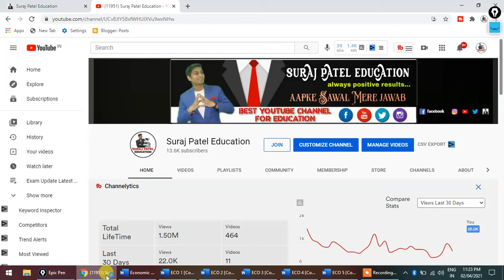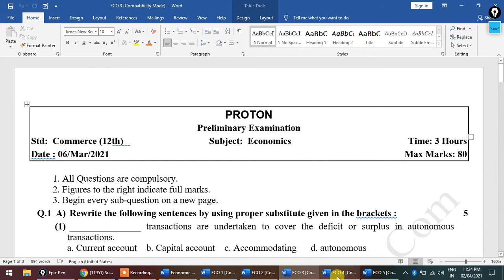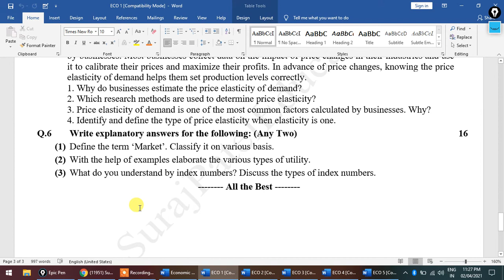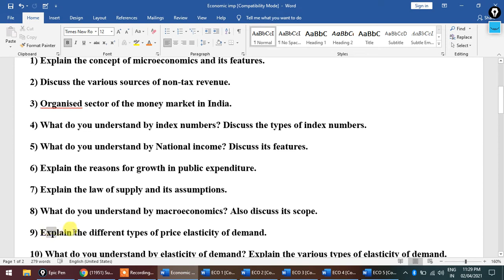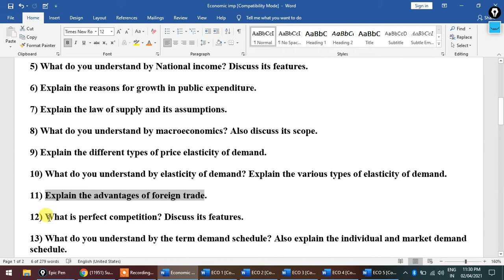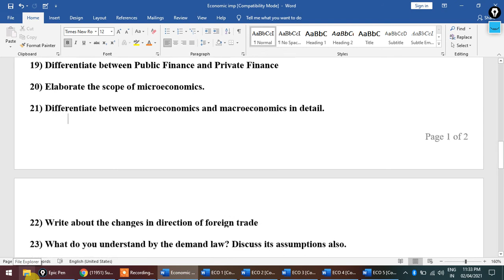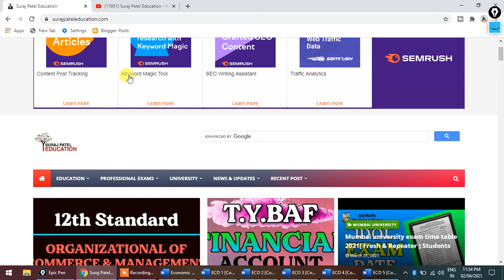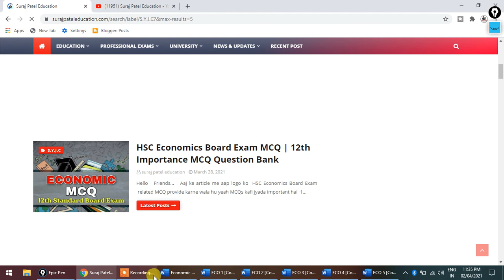12th Economics Importance question bank | HSC Economic Importance Question | Economic IMP Question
Economic important questions hsc 2021 ,
important questions of ocm hsc ,
12th commerce question bank pdf,
12th commerce ocm question paper,
maharashtra board model paper 2021 class 12th pdf,
hsc 2021 paper pattern maharashtra board commerce,
Economics paper pattern hsc 2021,
accounts paper pattern hsc 2021,
new paper pattern of hsc 2021 pdf download,

Mobile No -     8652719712 Only SMS